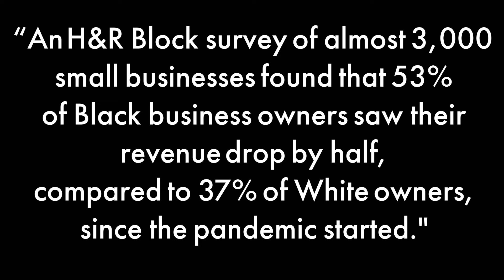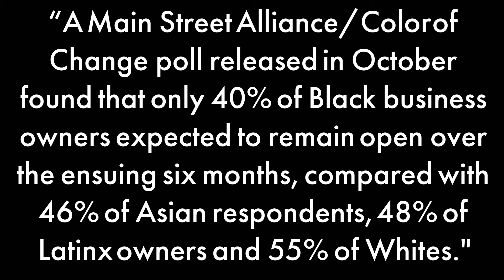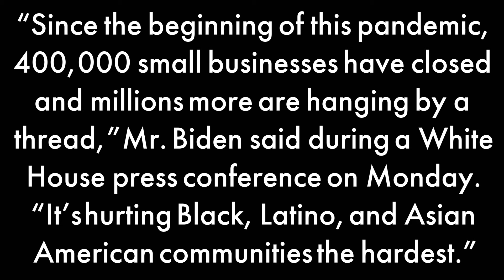Kwame Brown Momma’s Cooking Gets Some Extra Seasoning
Tim Black corrects Kwame Brown on some statements he made about Black and White Small Businesses.